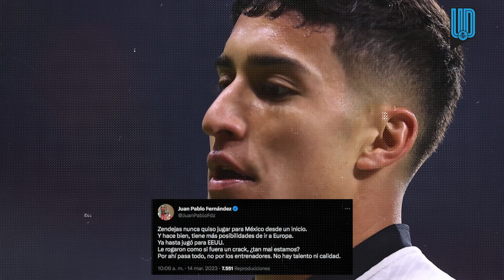Explota contra Zendejas el hijo de José Ramón Fernánadez: “Le rogaron como si fuera un crack”